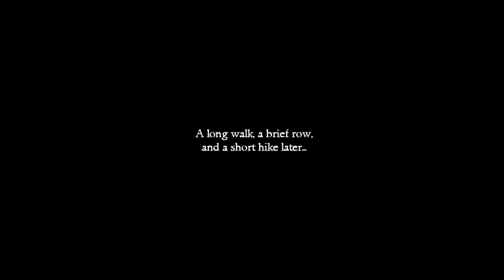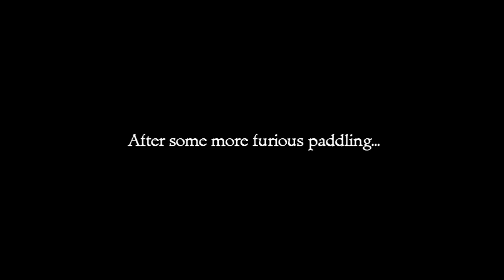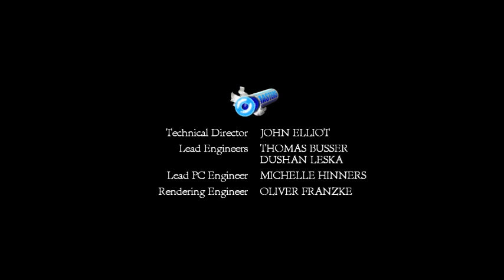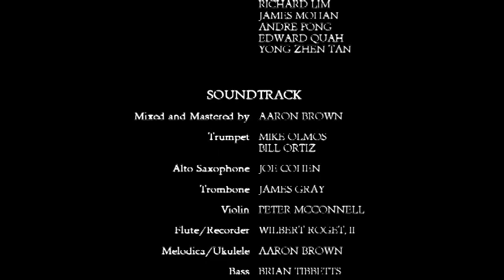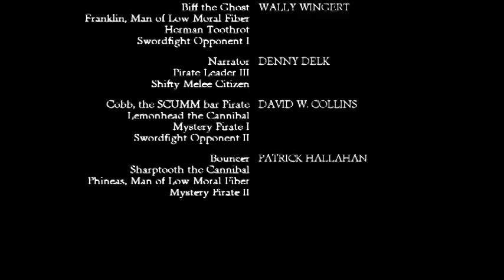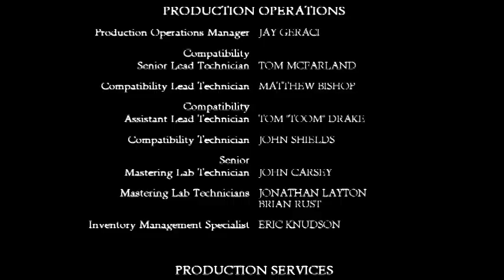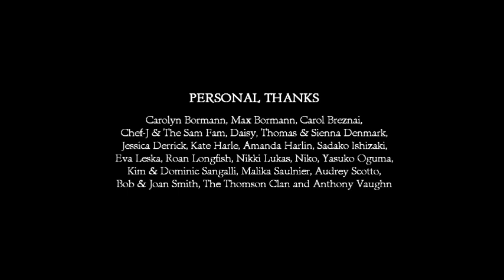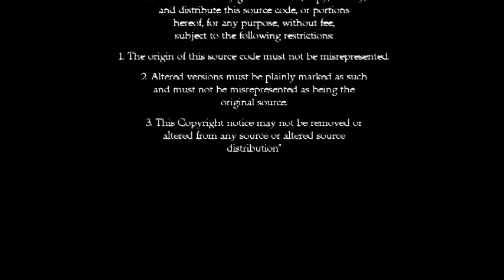What we learned from all of this... - The Secret of Monkey Island Finale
In this episode, Guybrush kicks butt!